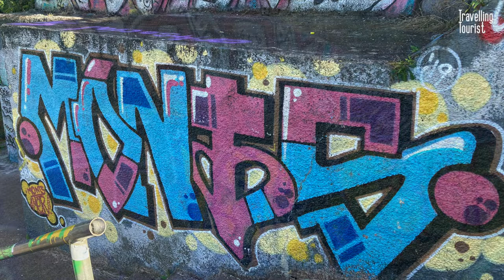Cork, Ireland Best Street Art & Graffiti in 2022. Top places to see visit tourist sights attractions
Cork, in Southern Ireland has a rich history and a vibrancy of its modern status. Here’s some of the best street art and graffiti I saw when I visited the city in Aug 2022.